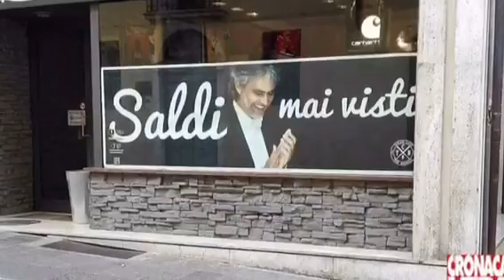UGOTORO GOLD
🤘🏽🤘🏽🤘🏽 75 ISCRITTI MAGLIA UFFICIALE UGOTORO 🤘🏽🤘🏽🤘🏽 no spoiler